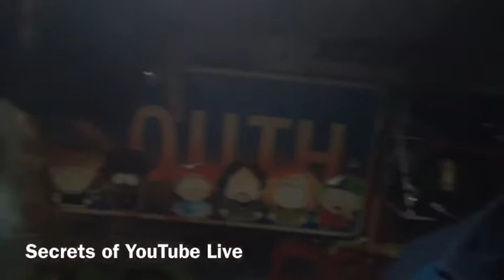Black Friday ASMR👂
BLACK FRIDAY ASMR👂: A Family ASMR:  a video of sounds, let me know if i should do another one of these